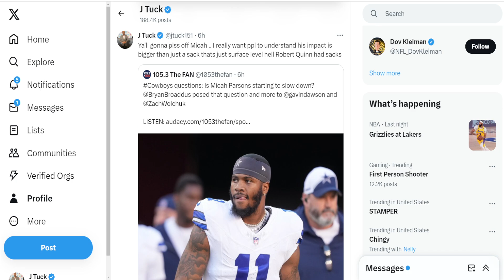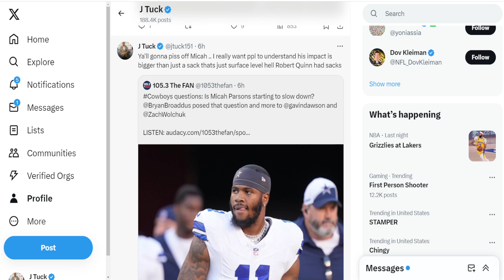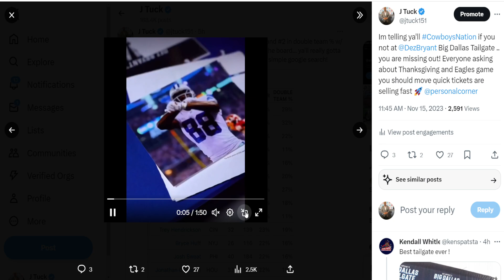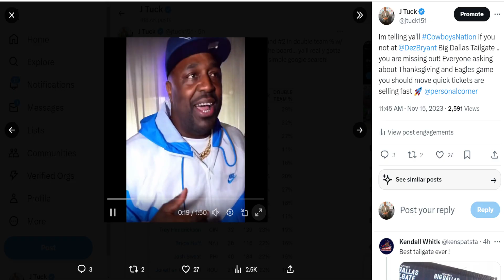Dallas Cowboys Micah Parsons is he starting to SLOW DOWN?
In this thought-provoking film study, we turn our attention to the rising star of the Dallas Cowboys' defense, Micah Parsons, and examine whether his stellar performances are showing signs of slowing down. As Parsons has been a standout force, we'll conduct a comprehensive analysis to determine if recent games suggest any potential challenges for the dynamic linebacker. Here's a glimpse of what you can expect in this engaging video

Play Analysis: Join us as we meticulously break down recent plays involving Micah Parsons, scrutinizing his decision-making, tackling techniques, and overall impact on the game.
Performance Metrics: Explore the statistical side of Parsons' recent performances, delving into key metrics such as tackles, sacks, and quarterback pressures to evaluate his ongoing effectiveness.
Opponent Strategies: Gain insights into how opposing teams are adjusting their strategies to counter Micah Parsons' disruptive presence, and whether these adjustments are affecting his performance.
Potential Solutions: Engage in discussions about potential adjustments Parsons can make to maintain his high level of play and continue to be a force on the Cowboys' defense.
Expert Opinions: Hear from our panel of experts as they provide insights into the broader context of Micah Parsons' impact, discussing whether any signs of slowdown are temporary or indicative of larger trends.
Whether you're a die-hard Cowboys fan, an NFL enthusiast, or just curious about the development of emerging stars, this video provides a nuanced analysis of Micah Parsons' recent performances and explores the question of whether he's starting to show signs of slowing down on the field. Join us for an insightful conversation that delves into the complexities of one of the league's most promising defensive players.

All content on this YouTube channel is produced, written, edited & narrated by J Tuck (except where noted) by J Tuck or CFO Sports LLC.

Our legal team will pursue all legal actions against you. Any person who, with fraudulent intent, places on any article a notice of copyright or words of the same purport that such person knows to be false, or who, with fraudulent intent, publicly distributes or imports for public distribution any article bearing such notice or words that such person knows to be false, shall be fined  17 USC § 506(c).